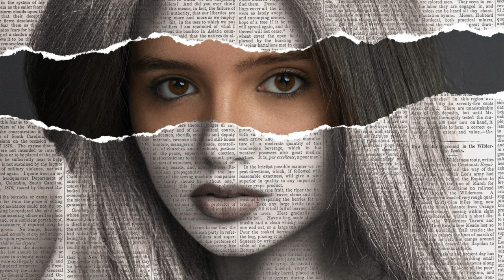THAT PHOTO SHOW Episode 1 The Goat and the Suzuki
I'm sure we will look back at this video when we reach Episode 100 and it will still make us laugh - probably at each other though knowing me and Mick. In this episode we take a look at two very different sets of photographs and the stories behind them. And yes a motorbike and a goat feature heavily but no animals were harmed in the making of this movie : )

Also why not pop across to Skill Share and watch 3 hours of fabulous photo tutorials produced by Frank. Simply use the following link and get two free months.